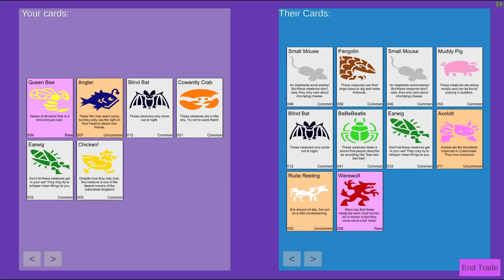Recess Demo Reel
Short cuts of gameplay for the "Recess" prototype!